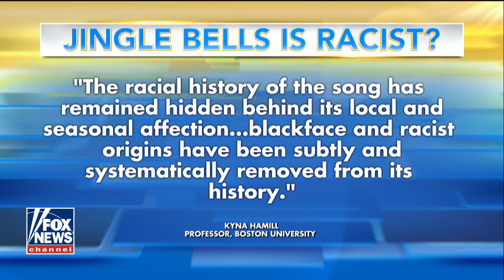Professor claims 'Jingle Bells' is rooted in racism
Former Vanderbilt professor Carol Swain reacts.